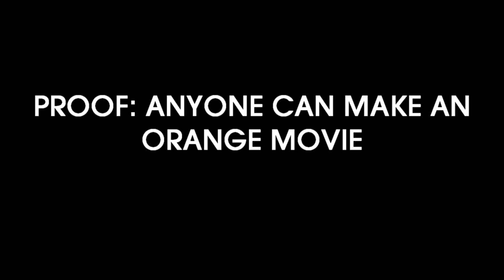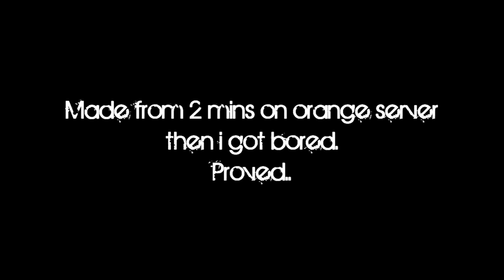Proved: Anyone can make a Orange 'Video' (2 mins of play)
Just proving anyone can make an 'ORANGE FRAG VIDEO'. Taken from 2 mins on an orange server.